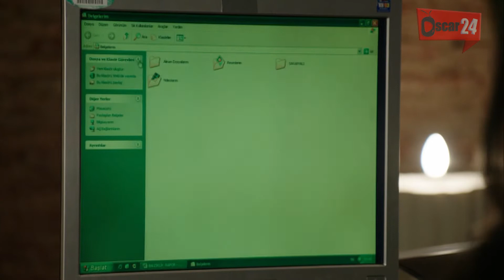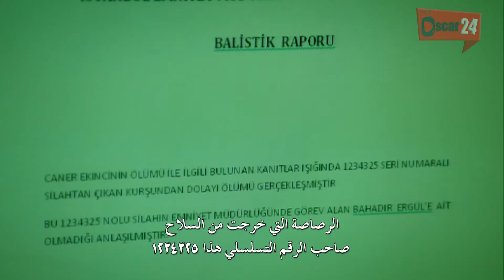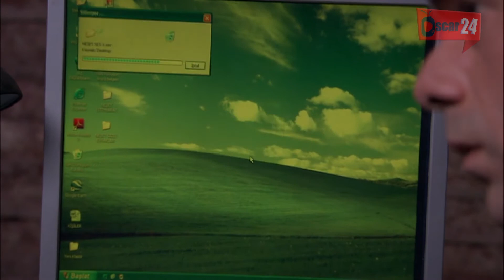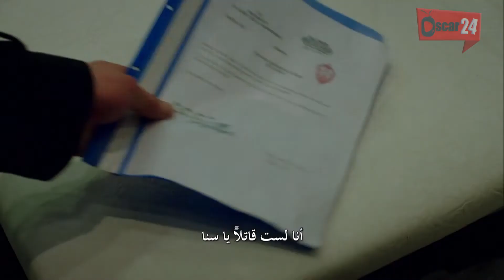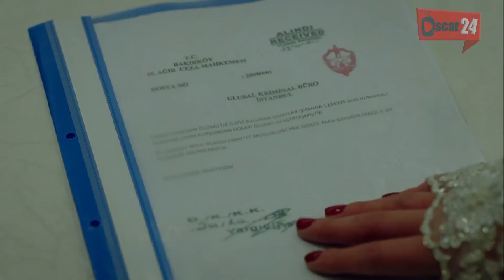مسلسل الفريق الأول ـ الجزء الثاني ـ الحلقة 43 الثالثة و الأربعون كاملة Al Farik El Awal season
المسلسل التركي ـ الفريق الأول ـ الموسم الثاني ـ دراما بوليسية

Al Farik El Awal HD

Al Farik El Awal 3 - HD